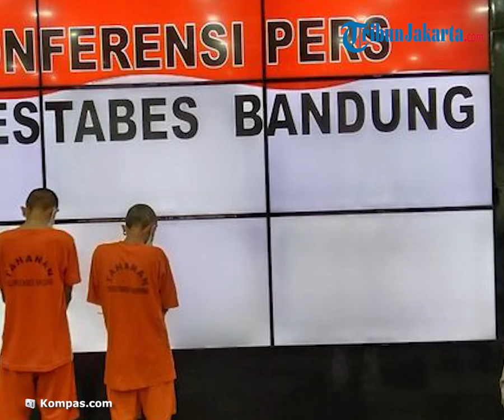Terungkap Motif Pelaku Perudapaksa dan Penjual Remaja Berusia 14 Tahun di Bandung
TRIBUN-VIDEO.COM - Kapolrestabes Bandung, Kombes Pol Aswin Sipayung mengungkapkan motif para tersangka IM (18), MS (18) dan SV (16) yang menjual korban remaja 14 tahun di ibu kota Jawa Barat tersebut.

"Motifnya untuk ekonomi ya, kalau menurut tersangka pengakuannya itu untuk ekonomi," kata Aswin di Mapolresta Bandung, Kamis (30/12/2021).

Menurut Aswin, uang yang dihasilkan dari menjual korban dibagi-bagi untuk kebutuhan sehari-hari.

Seperti diketahui, korban dijual ketiga tersangka melalu akun Michat yang dibuat dan dikelola mereka.

Selama satu minggu korban bersama para tersangka, korban dijual kepada para hidung belang untuk melayani nafsu bejat mereka.

Belasan kali korban disetubuhi tamu para tersangka. "Digunakan untuk kebutuhan sehari-hari.

Jadi kalau dapet 200 ribu itu 100 ribu untuk tersangka satu dan 100 ribu untuk tersangka dua, mereka bagi," ucap Aswin.

Kini para tersangka tak bisa mengelak, mereka ditangkap dan ditahan atas perbuatannya tersebut.

Menurut Aswin, dari tiga tersangka ini, dua orang mengaku sebagai pasangan suami istri, namun polisi belum melihat adanya surat nikah resmi.

"Iya dalam BAP suami istri,  tapi kita belum melihat bukti nikah ya, tapi mereka mengatakan suami istri," ucapnya.
Diberitakan sebelumnya, seorang remaja perempuan berusia 14 tahun diduga menjadi korban penculikan dan pemerkosaan serta dijual melalui aplikasi pesan singkat.

Informasi ini dibagikan salah seorang netizen dengan akun instagram @alvianakmal, yang menceritakan kronologi kejadian itu, unggahan tersebut pun viral dimedia sosial.
"Viralkan, anak di bawah umur berumur 14 tahun, diculik dan diperkosa ramai-ramai setelah itu dijual dijadikan psk," tulis pemilik akun, yang di posting pada Selasa (28/12/2021).

Menurut akun tersebut, bocah 14 tahun itu pun mendapatkan kekerasan dari beberapa orang, saat ini kondisinya mengalami trauma berat.

Berdasarkan keterangan yang dituliskan akun itu, korban diculik orang tak dikenal pada 15 Desember 2021, lalu ditemukan pada 22 Desember 2021 oleh sang ayah.

Kini polisi telah menahan tiga orang tersangka terkait kasus tersebut.

Artikel ini telah tayang di Kompas.com dengan judul "Ini Motif Pelaku Pemerkosa dan Penjual Remaja Berusia 14 Tahun di Bandung", Klik untuk baca
Penulis : Kontributor Bandung, Agie Permadi